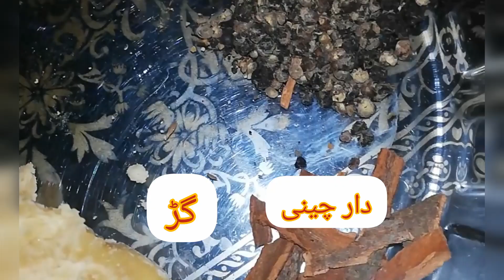املی آلو بخارے کا شربت/آسان اور مزیدار/گرمی کا ٹوڑ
املی آلو بخارے کا شربت آسان اور مزیدار گرمی کا توڑ